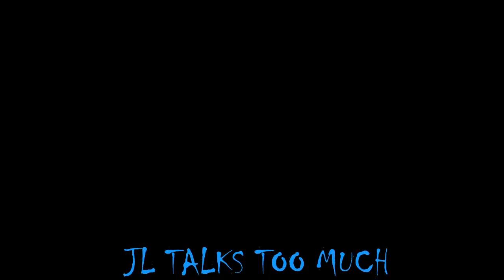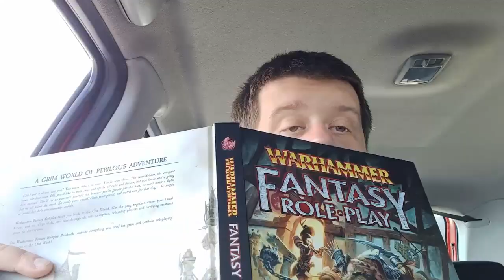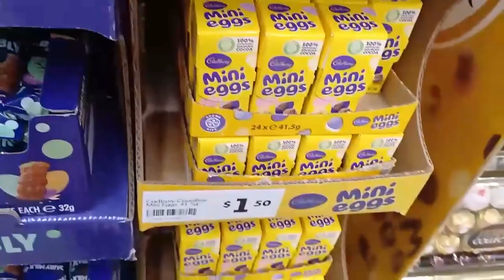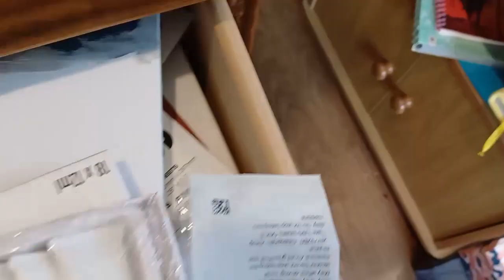New Laptop & Try on Haul | January Vlog P3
January continues

Blood, Sweat & Philp are a sibling team based in New Zealand, comprising of Jayne-Lynne Philp & Daniel Philp.